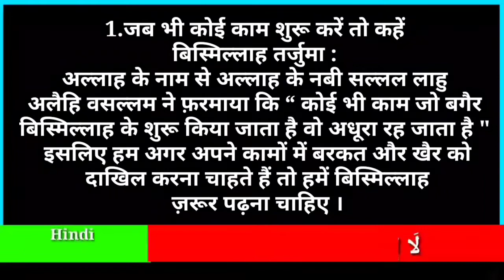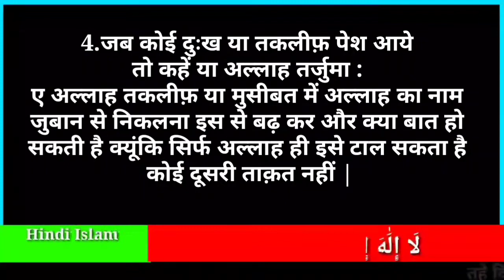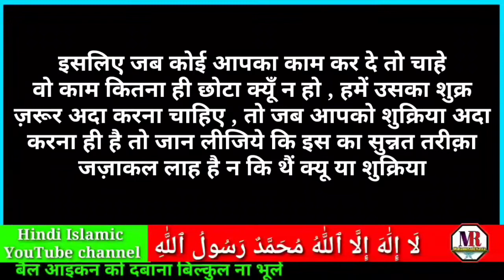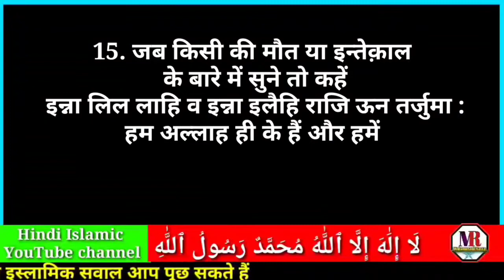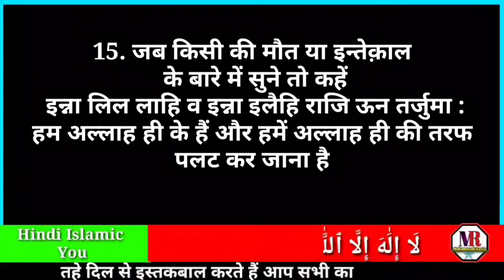Masnoon Duayen Hindi | 16 दुआयें जिनको लोग ग़लत जगह इस्तेमाल करते हैं